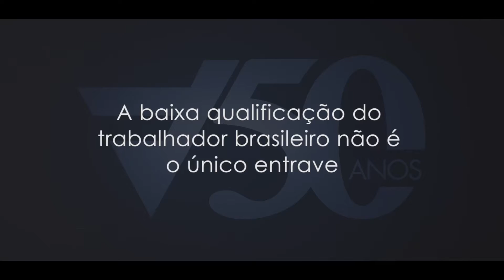A Vanzolini faz o meio de campo